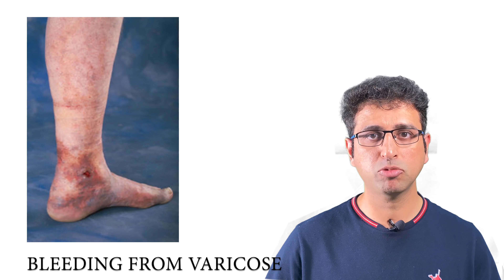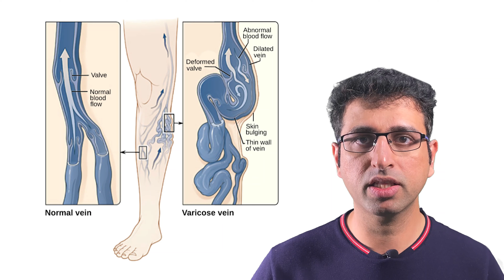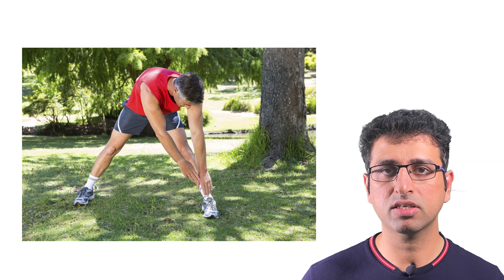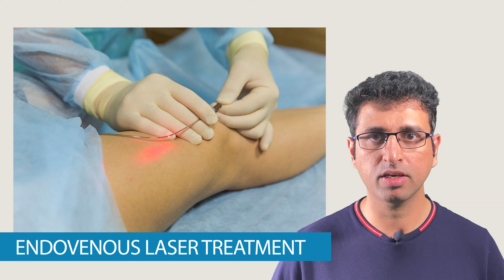Treatment of Varicose Veins !Home Remedies or Surgical Management ?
Home Remedies or Surgical management for varicose veins .Can Home remedies measures can reverse Varicose Veins or Whether to Resort to Surgical management .
check out in this video .
Also find out .
What are  varicose veins ?
Causes of varicose veins ?
Symptoms of Varicose Veins ?
What home remedies work well for varicose veins ?
What surgical Management can work wonders for varicose veins ?

ABOUT ME
Radiologist,Health and lifestyle Coach,health Educator ,Motivator
Passionate about Creating Awareness About Health and Wellness.